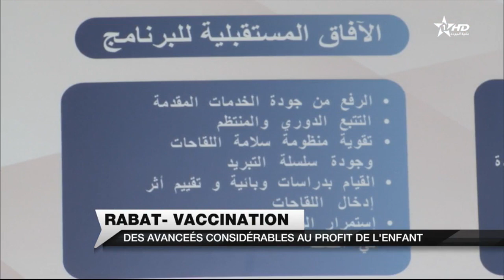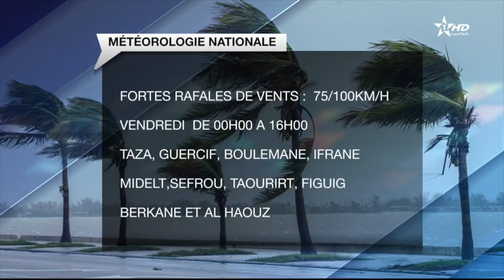JT en Français Complet Al Aoula 01/02/2018